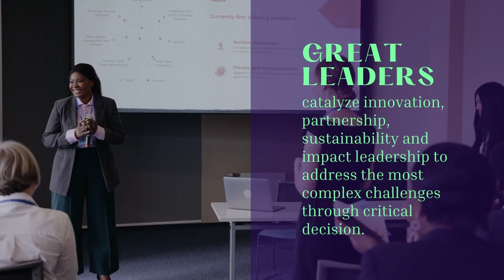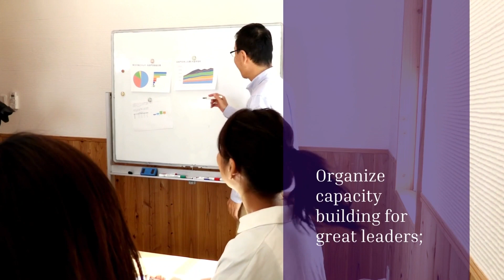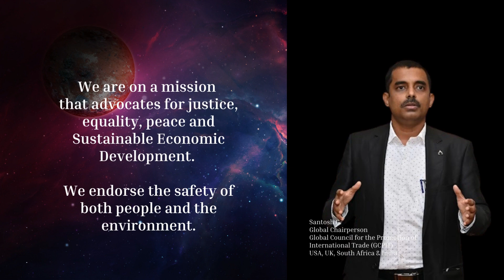IWD and GWL2022: Olusiji Aina, Country Director, Impact Amplifier. Board Member, US-Africa Trade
In a marketplace defined by complexity, disruption and change, today’s most successful enterprises are those that bring diverse perspectives and experiences to each new challenge. Along with being the right thing to do, diversity and inclusion offer a strategic advantage – especially at the leadership level.

That is why it is critically important for businesses to look at the challenges women often face, and clear the path for talented and dynamic leaders to rise to the top.

This understanding – together with our own commitment to fostering a culture at GCPIT & CIMSME that is both diverse and inclusive – inspired us to commission this study on women and leadership. At GCPIT & CIMSME, we have long believed that creating and promotion of a work environment where women can thrive, and implementing initiatives that support, advance, retain and reward them, is not only the right thing to do, it is a smart and strategic business approach.

The Women’s Leadership Study is a comprehensive survey of more than 500 professionals and entrepreneurs, exploring the qualities and experiences that contribute to women’s leadership and advancement in the workplace.

The Global Sustainable Business Summit, Womenomics & Women in Trade and follow-on programming have one objective: to move more women into the C-suite. The event will bring together today’s most accomplished leaders from the worlds of business, politics, sports and the media, to inspire the next generation of women leaders.

It is our fervent belief that the outcome of this study will inform and encourage leaders to take clear and decisive steps to develop the leadership potential of their female employees—and that we will all be stronger for it.

UN Women announces the theme for International Women’s Day, 8 March 2022 (IWD 2022) as, “Gender equality today for a sustainable tomorrow”, recognizing the contribution of women and girls around the world, who are leading the charge on climate change adaptation, mitigation, and response, to build a more sustainable future for all.

Global Council for the Promotion of International Trade is a company based out of India, US, UK and South Africa with board & council member representation across the world :